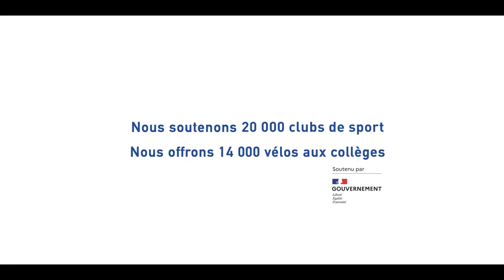INTERSPORT fait respirer la jeunesse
Plongez dans la vie quotidienne de trois adolescents soumis à différentes sources de stress comme la pression scolaire ou sociale, l’éloignement géographique, ou encore le mal être physique et psychologique liés à cet âge transitoire.

Pour Lucas, Zoé et Tim, ces adolescents en apnée, le sport apparait comme une bouffée d’oxygène libératrice.

Cette campagne de marque INTERSPORT illustre le combat dans lequel l’enseigne s’engage pleinement : mettre plus de sport dans la vie des jeunes !